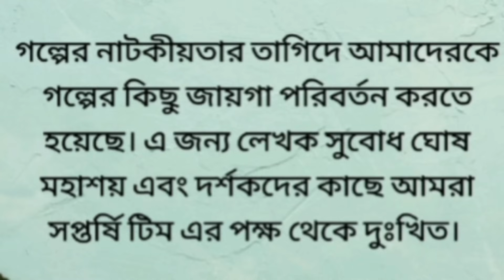বহুরূপী | সুবোধ ঘোষ | দশম শ্রেণি | Bahurupi | Subodh Ghosh|Class X | সপ্তর্ষি |Saptarshi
বহুরূপী | সুবোধ ঘোষ | দশম শ্রেণি | Bahurupi | Subodh Ghosh| সপ্তর্ষি | Saptarshi

Camera- Samsung galaxy f41

Edited By - Suman Chakraborty

Actors-

Biswajit Adhikary (HORIDA)

Suman Chakraborty (1st Friend)

Bapon Gayen (2nd Friend)

Prodyut Das(3rd Friend)

Partha(4th Friend)

Satyajit Paik(5th Friend)

Manos Chakraborty (Jogodish  Babu)

                                                      😊 Thanks To Other Actors😊

Thanks to Saptarshi Team and Creation Studio

1)BAPON GAYEN
2)2.SUMAN CHAKRABORTY
3)PRODYUT DAS
4)BISWAJIT ADHIKARY
5)SATYAJIT PAIK
6)KUSHAL SARDAR
7)AZADUR RAHMAN HALDER